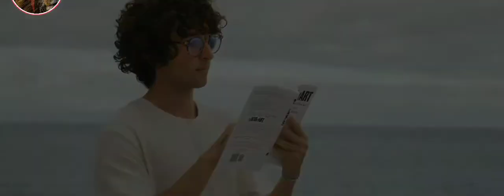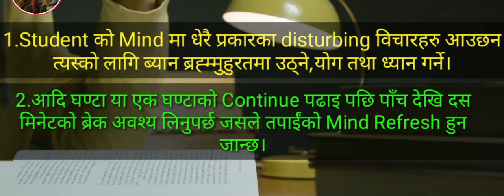STUDY MATERIAL //HOW TO FOCUS ON STUDY //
Video Source: creative Commons.